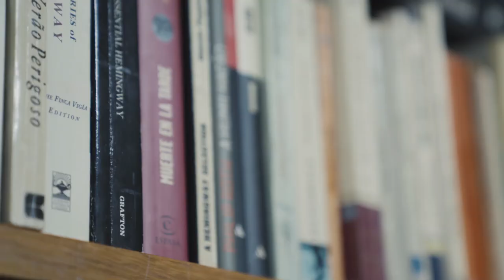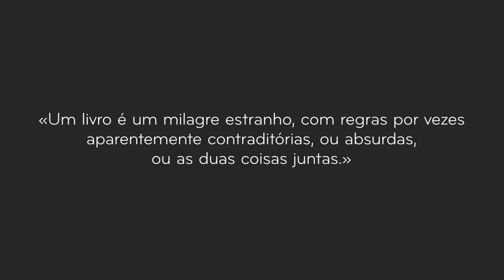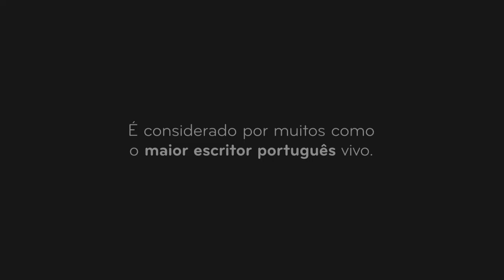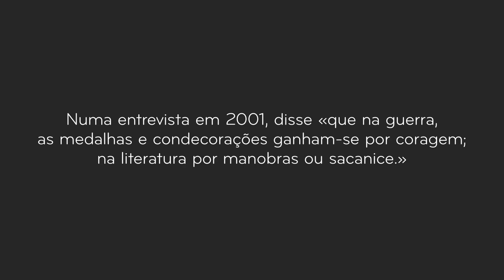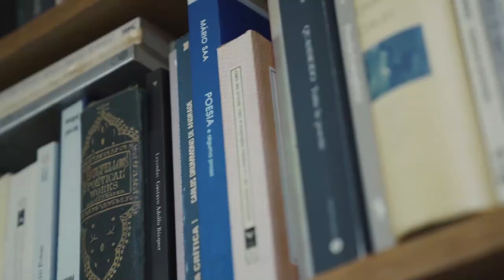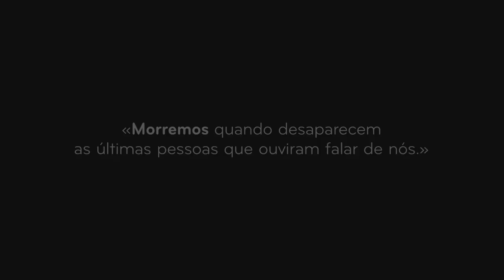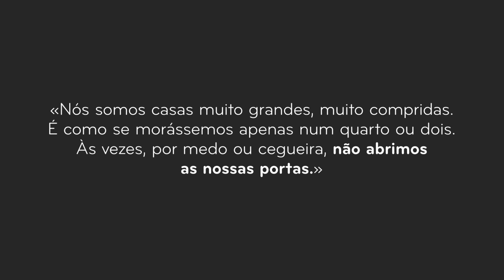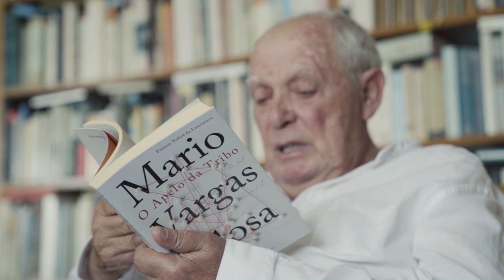Entrevista exclusiva a António Lobo Antunes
Considerado o maior escritor português vivo, António Lobo Antunes (Lisboa, 1942) recebeu-nos em sua casa numa bonita tarde de sol.
«Nunca pensei que me ia tornar escritor», confidenciou.